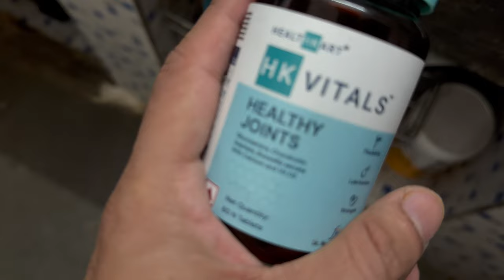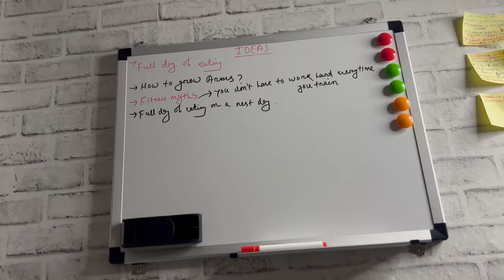Day in my Life|Fitness-Freak|Government Employee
This is a one day in my life as a government employee and a fitness enthusiast…